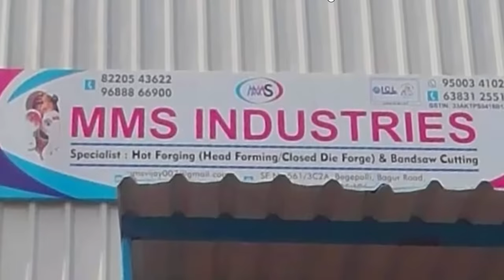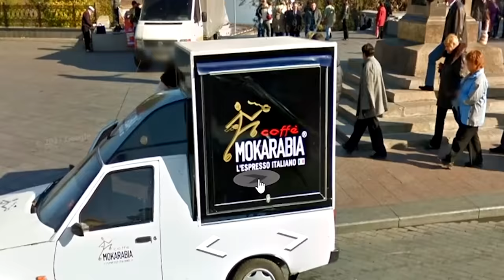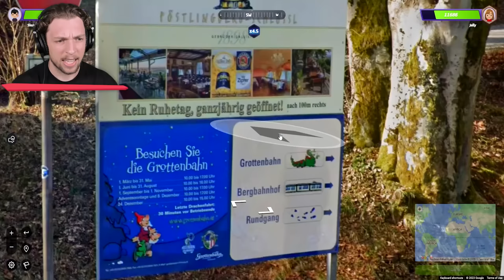I challenged Jelly in Geoguessr. Can I beat him?